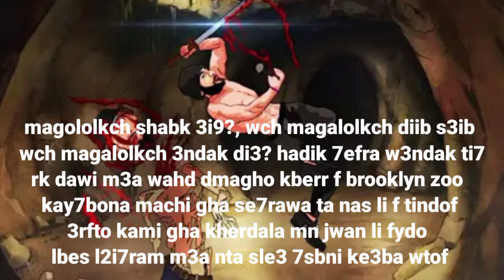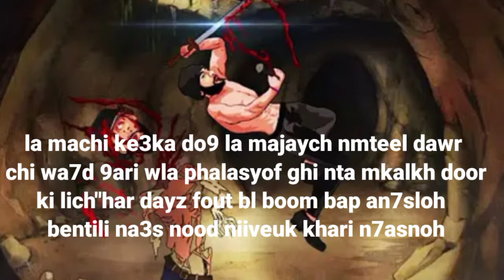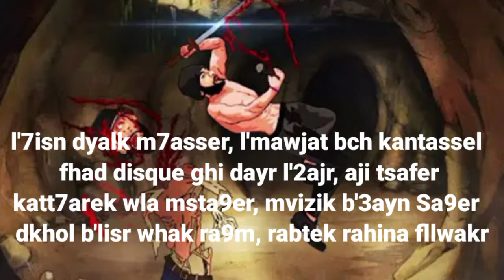Diib - Euthanasie - Lyrics/Paroles